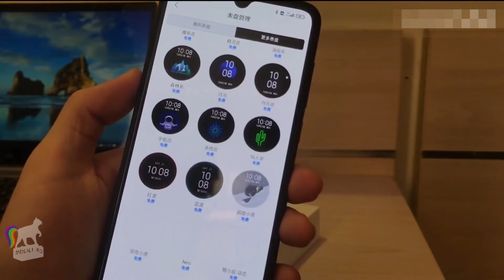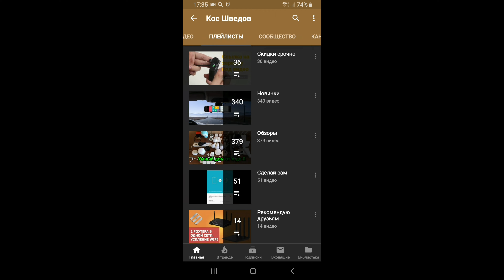🔥Xiaomi Mi Watch Color +распаковка и подключение